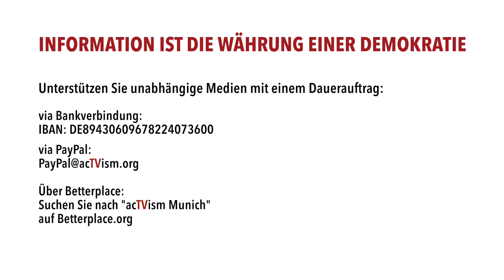Ein einzigartiger & historischer Moment für den Frieden - der Krefelder Appell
In diesem Interview stellen wir den historischen und einzigartigen Moment in der deutschen Friedensbewegung vor, der als Krefelder Appell bekannt ist. Vor fast 40 Jahren schrieb dieser Aufruf Geschichte und dennoch wird kaum darüber in den Medien berichtet. Darüber hinaus sprechen wir über den geopolitischen Kontext, in dem der Krefelder Appell stattfand, und welche Lehren daraus gezogen werden können, die sich auf heute anwenden lassen. Schließlich sprechen wir auch über aktuelle Themen wie die Wahlen in den USA und den Fall von Alexej Nawalny.

Über die Gesprächspartner:
Reiner Braun, geboren 1952 in Braunschweig, studierte Germanistik und Geschichte sowie Journalistik. Er ist seit 1981 in der Friedensbewegung aktiv und war ab 1982 Büroleiter und später auch Initiator der „Krefelder Initiative gegen den Atomtod“. Seit 1982 ist er bei den „Naturwissenschaftlern für den Frieden“ aktiv, im Zeitraum von 1987 bis 2001 auch als Geschäftsführer. Er ist Gründungsmitglied von INES (International Network of Engineers and Scientists for Global Responsibility) und war bis zum Jahr 2001 Geschäftsführer. Von 2003 bis Ende 2005 war er am Projekt Einsteinjahr 2005 des Max-Planck-Instituts für Wissenschaftsgeschichte und der Max-Planck-Gesellschaft (MPG) beteiligt und ebenfalls an der internationalen Einstein-Ausstellung 2005. Von 2006 bis 2014 arbeitete Reiner Braun als Geschäftsführer der VDW (Vereinigung Deutscher Wissenschaftler). Er war von 2006 bis 2016 Geschäftsführer der IALANA (International Lawyer against Nuclear Arms). Aktiv ist er u.a. in der Kampagne Stopp Ramstein. Er ist Co-Präsident des International Peace Bureau (IPB) Er ist Autor und Herausgeber verschiedener Bücher über Frieden und Nachhaltigkeit u.a. „Einstein und Frieden/ Einstein and Peace“, „Joseph Rotblat – one life for peace“ „Future of Food“.

Horst Trapp, geb. 1935 in Frankfurt am Main. Vater Transportarbeiter, Mutter kaufm. Angestellte. Volksschule, Mittelschule, Lehre zum Mechaniker, später Ausbildug zum Techniker.
Betriebsjugendvertreter, Sekretär für Jugend und Berufsausbldung der IG Metall Frankfurt am Main, Juso-Vorsitzender in Frankfurt am Main. Landesgeschäftsführer dere DFU Hessen, Mitglied
der Bundesgeschäftsführung der DFU, Bundessprecher der Friedensliste, Bundesausschusschuss Friedensratschlag, Friedens- und Zukunftswerkstatt Frankfurt am Main, Initiative für einen
Politikwechsel, Mitarbeit beim DGB Frankfurt am Main/Wiesbaden bis 2016. Erwerb der Befähigung zum Hochschulstudium in einem Sonderkurs der Arbeitsgemeinschaft Arbeit und Leben, ohne davon Gebrauch zu machen. Und natürlich Mitglied im Initiatorenkreis der Krefelder Initiative.

SPENDEN:
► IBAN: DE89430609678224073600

Citation of Featured Image: File:Bundesarchiv Bild 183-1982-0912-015, Petra Kelly.jpg
Attribution: Bundesarchiv, Bild 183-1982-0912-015 / Rainer Mittelstädt / CC-BY-SA 3.0